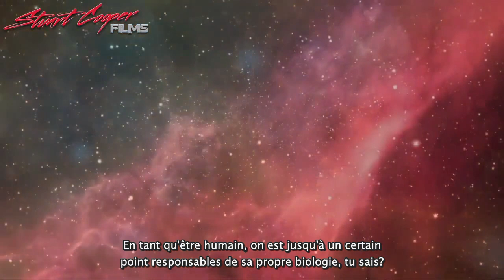JiuJitsu - A Way Of Life (sous-titres français)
Voici la dernière vidéo de Stuart Cooper, sous-titrée en français pour en faire profiter un maximum de gens. Bon visionnage!
Here's Stuart Cooper's latest video, which I subtitled in french. Enjoy!